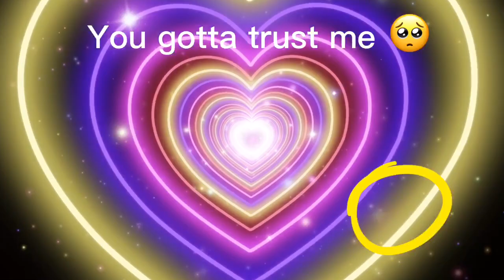Can you trust me?